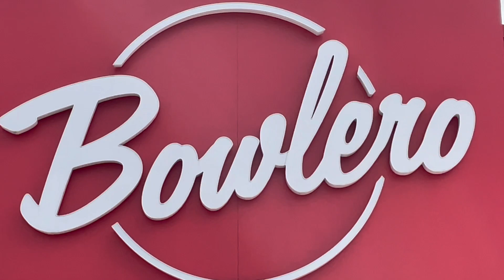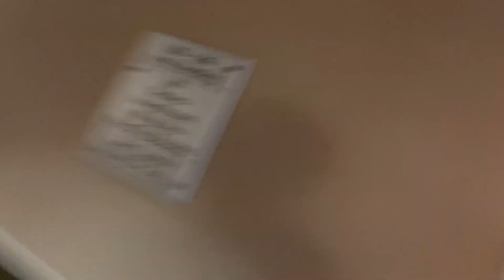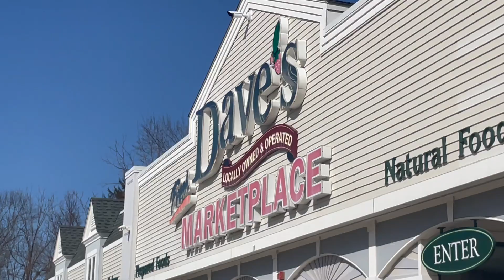Vlog #34 | Bowling, Basketball, and Swimming with my Family